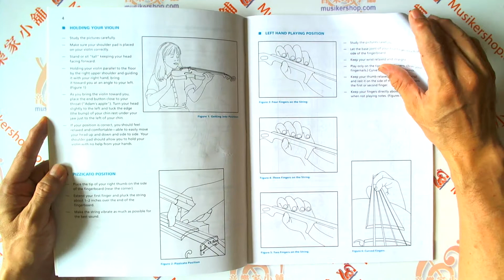Strictly Strings, Violin Book 1【00-5293】